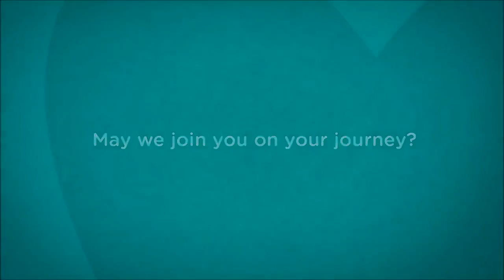Pampers Diapers The Journey Of First's TV Commercial HD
This is 2015 tv video commercial from Pampers Diapers and titled "The Journey Of First's".